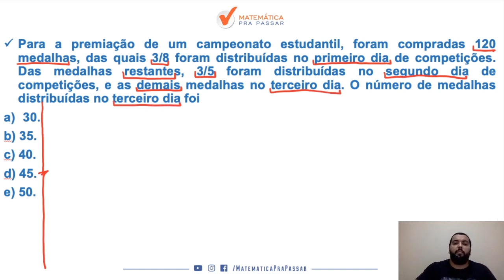Matemática para PM SP |Dica 49| Pare de Errar Frações